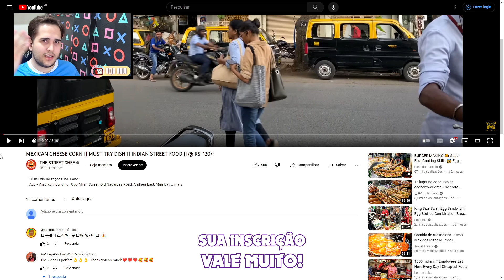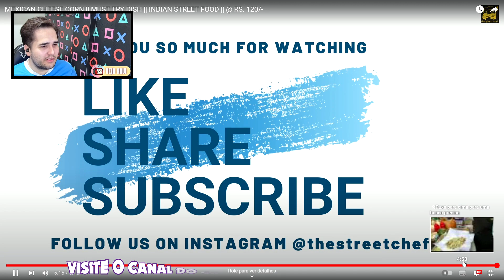UM PRATO MEXICANO AO ESTILO INDIANO? Reagindo a COMIDAS DE RUA INDIANAS | Veja Aqui Reacts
🇮🇳 UM PRATO MEXICANO AO ESTILO INDIANO? Aperte o play e se surpreenda, confira mais um vídeo onde reajo a comidas de rua indianas! Gostou do react? Esse é mais um react da seção COMIDAS DE RUA PELO MUNDO, com mais um vídeo da Índia!

👉 CRÉDITOS (APOIE O CRIADOR ORIGINAL DO CONTEÚDO):
🔴 Canal: THE STREET CHEF
🎬 Vídeo: MEXICAN CHEESE CORN || MUST TRY DISH || INDIAN STREET FOOD || @ RS. 120/-